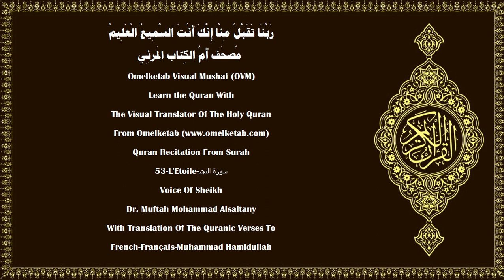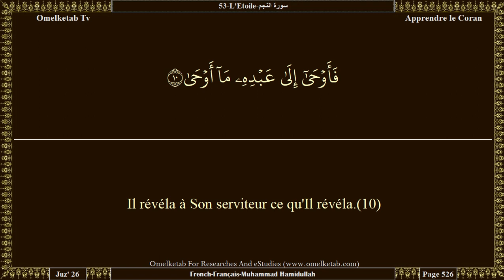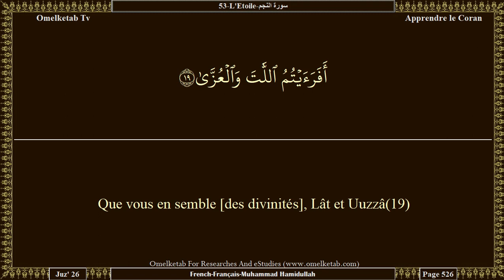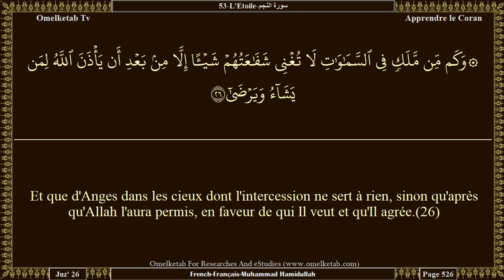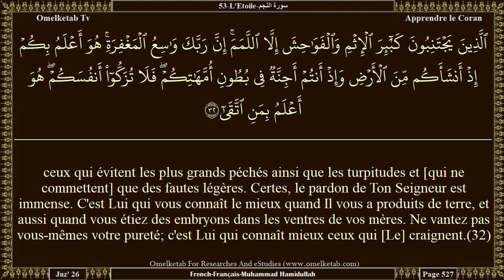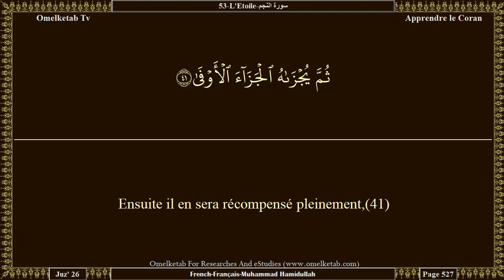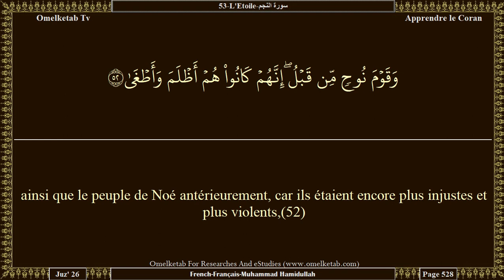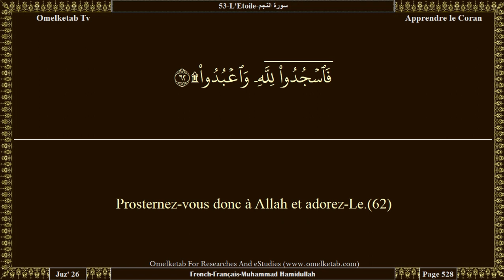53 L'Etoile سورة النجم French Français Muhammad Hamidullah Alsaltany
53-L'Etoile-سورة النجم-French-Français-Muhammad Hamidullah-Alsaltany... [Et que d'Anges dans les cieux dont l'intercession ne sert à rien, sinon qu'après qu'Allah l'aura permis, en faveur de qui Il veut et qu'Il agrée.(26)Ceux qui ne croient pas en l'au-delà donnent aux Anges des noms de femmes,(27)alors qu'ils n'en ont aucune science: ils ne suivent que la conjecture, alors que la conjecture ne sert à rien contre la vérité.(28)Ecarte-toi donc, de celui qui tourne le dos à Notre rappel et qui ne désire que la vie présente.(29)Voilà toute la portée de leur savoir. Certes ton Seigneur connaît parfaitement celui qui s'égare de Son chemin et Il connaît parfaitement qui est bien guidé.(30)A Allah appartient ce qui est dans les cieux et sur la terre afin qu'Il rétribue ceux qui font le mal selon ce qu'ils œuvrent, et récompense ceux qui font le bien par la meilleure [récompense],(31)ceux qui évitent les plus grands péchés ainsi que les turpitudes et [qui ne commettent] que des fautes légères. Certes, le pardon de Ton Seigneur est immense. C'est Lui qui vous connaît le mieux quand Il vous a produits de terre, et aussi quand vous étiez des embryons dans les ventres de vos mères. Ne vantez pas vous-mêmes votre pureté; c'est Lui qui connaît mieux ceux qui [Le] craignent.(32)]

Surah Name:- 53-L'Etoile-سورة النجم-AnNajm[The Star]
Language:- Arabic - عربي & French - Français
Translator